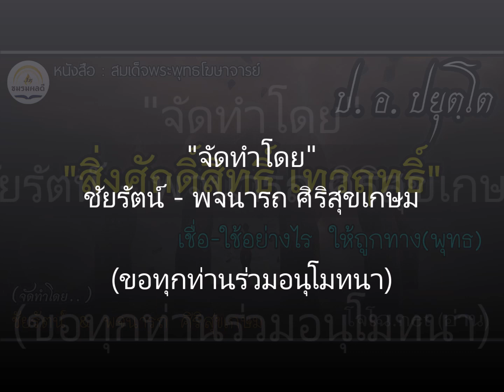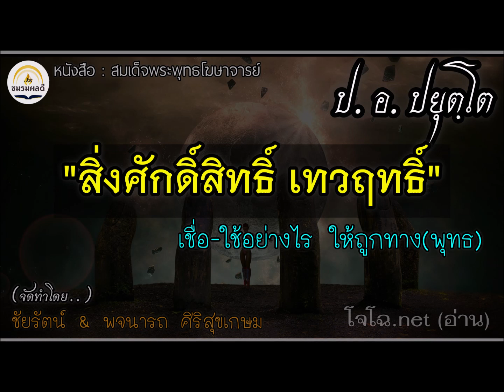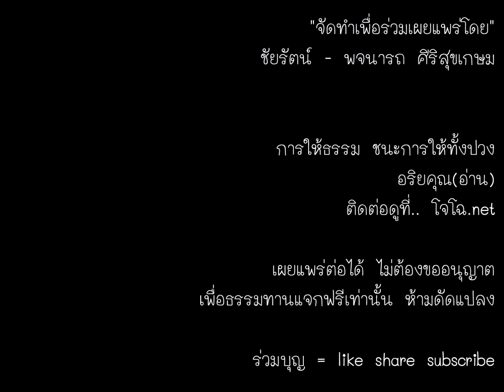สิ่งศักดิ์สิทธิ์ เทวฤทธิ์ : เชื่อ-ใช้อย่างไร ให้ถูกทาง (พุทธ) :: [ป. อ. ปยุตฺโต] (โจโฉ อ่าน)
เสียงอ่านรวมทั้งฉบับ ทุกเรื่อง ดูที่นี่ สิ่งศักดิ์สิทธิ์ เทวฤทธิ์ ปาฏิหาริย์ สมเด็จพระพุทธโฆษาจารย์ (ป. อ. ปยุตฺโต) คนเราจริตปัญญาต่างกัน บางอย่างจึงยังจำเป็นสำหรับคนบางกลุ่มที่จะใช้เป็นสะพานเชื่อมให้ก้าวต่อไปได้ แต่ควรเชื่อ นำมาใช้ หรือควรสอนอย่างไร ให้เกิดประโยชน์ ถูกทาง ตรงธรรม ไม่หลุดออกนอกพระพุทธศาสนา หรือเป็นการทำลายพระศาสนา

:: ไม่ว่าจะสนใจเรื่องนี้หรือไม่ ก็ควรศึกษาและฟังไว้ เพื่อประโยชน์ของตนและสังคมรอบข้าง และพระศาสนาโดยภาพรวมนะครับ (เสียงอ่านจากต้นฉบับพิมพ์ครั้งที่ ๓ อ่านได้ที่นี่

00:00 สิ่งศักดิ์สิทธิ์ เทวฤทธิ์ ปาฏิหาริย์
01:33 พุทธกับฤทธิ์ ที่ต้องรู้ก่อน
05:13 ปัจจัยที่ผู้สอนควรรู้
07:37 หลักปฏิบัติที่ ๑ หลักกรรม
13:01 หลักที่ ๒ หลักสิกขา
18:20 หลักที่ ๓ ความหมายของความศักดิ์สิทธิ์
23:26 สรุปหลักปฏิบัติทั้ง ๓ ข้อ

[ จัดทำเพื่อร่วมเผยแพร่โดย.. ชัยรัตน์ & พจนารถ ศิริสุขเกษม  ]  ||  เสียงอ่านโดย.. อริยคุณ พุทธะธรรม  (โจโฉ)  ชมรมผลดี   :  ไม่ได้มีส่วนเกี่ยวข้องกับเจ้าของหนังสือ สำนัก วัด  เพียงเห็นว่ามีประโยชน์ จึงนำมาทำเป็นเสียงอ่านเผยแพร่แจกฟรีเป็นธรรมทานเท่านั้น จะทำต่อไปตราบเท่าที่ยังมีกำลังและปัจจัยพอหล่อเลี้ยงชมรมให้เดินหน้าต่อไปได้   :: ขอบพระคุณสำหรับทุกกำลังใจที่มีให้กันเสมอมา

ร่วมบุญด้วยแชร์ ชอบ ติดตาม๐กดกระดิ่ง สนใจสนับสนุนชมรม พิจารณาซื้อสินค้า & ร่วมผลิตสื่อธรรมเล่มต่อไปดูที่แฟนเพจ หรือติดต่อ:โทร/ไลน์ 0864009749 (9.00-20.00น.) โปรดตรวจสอบข้อมูลล่าสุด สำหรับช่องทางการติดต่อที่ถูกต้องได้ที่เว็บไซต์และแฟนเพจหลัก เพราะอาจมีการเปลี่ยนเบอร์โทร

เฟซบุ๊ก แฟนเพจ (ดูงานที่จะทำล่าสุดที่นี่)

หากเห็นว่าสิ่งที่เราทำเป็นประโยชน์ ร่วมบุญสนับสนุนชมรมผลดีให้ทำงานต่อไปได้ตามศรัทธา สนับสนุนสินค้าได้ที่ [ บัญชีชมรมผลดี มีบัญชีเดียวเท่านั้น เป็นบัญชีเดียวกับที่จำหน่ายสินค้าในร้านเจซี : ชื่อบัญชี : อริยคุณ พุทธะธรรม ธ.กสิกรไทย 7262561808 สาขาเดอะมอลล์งามวงศ์วาน ] หรือพร้อมเพย์ 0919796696 || หรือสแกน QR code ที่ลิกง์นี้ (จากแอปได้ทุกธนาคาร ทุกช่องทางเป็นบัญชีเดียวกันทั้งหมดนะครับ)

ขออนุโมทนากับผู้ร่วมบุญจากทุกช่องทางทุกท่าน  ขอให้เจริญในกุศลยิ่ง ๆ ขึ้นไป  พ้นุทกข์ภัยทั้งปวง   (ท่านที่ร่วมบุญไม่ว่าครั้งใด ขอให้ถือเสมือนได้ร่วมบุญในทุกครั้งตั้งแต่อดีต และงานในอนาคตทั้งหมดไปทีเดียวพร้อมกันเลยนะครับ)

* หมายเหตุ :  ไลน์ไอดี jzserum เข้าอ่านไม่ได้นานแล้ว  , เบอร์โทรหน้าแผ่นทั้งหมดเลิกใช้แล้ว , เดิมใช้ชื่อช่องนี้ว่า.. คุณโฉ แจ้งให้ทราบเพื่อไม่สับสนเพราะพิมพ์ไปในหนังสือที่แจกไปจำนวนมาก    , โปรดระวังมิจฉาชีพปลอมเป็นโจโฉ หรือเป็นคนของชมรม  จึงควรตรวจสอบให้แน่ใจ (เคยมีคนไปหลอกสาว หลอกพระ ว่าเป็นผมมาแล้ว)

ผู้ให้ปัญญา ย่อมได้ปัญญา
ปัญญา เป็นหนทางแห่งความสุข ความเจริญทั้งปวง